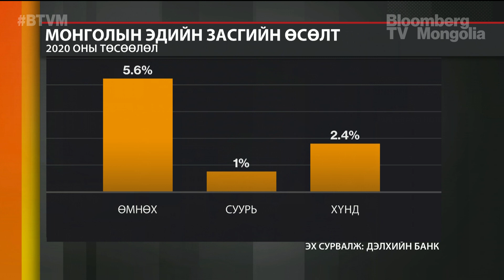Дэлхийн банк Монгол Улсын 2020 оны эдийн засгийн өсөлтийн таамгаа бууруулж, 1-2.4 хувь болголоо